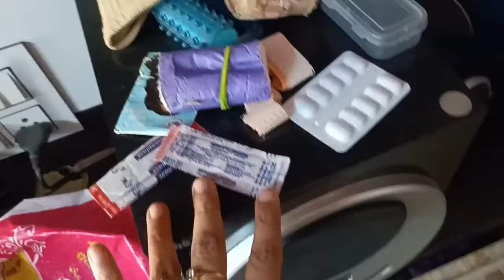पूरे घर को ऐसे चमका कर रखती हूँ अपनेbusy routineमे 💁‍♀️summer special दही का रायता